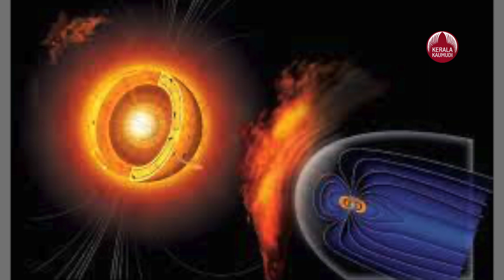ഭീമാകാരനായ സൗരകളങ്കം, ഭൂമിയെ വിഴുങ്ങുമോ? ദിനംപ്രതി വലുപ്പം വയ്ക്കുന്നു | Earth | Sun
ജ്യോതിശാസ്ത്രജ്ഞൻമാരും സൗരനിരീക്ഷകരും ഇപ്പോൾ ശ്രദ്ധ ചെലുത്തുന്നത് ഭൂമിക്ക് അഭിമുഖമായി സൂര്യനിൽ ഉടലെടുത്തിരിക്കുന്ന വമ്പൻ സാരകളങ്കത്തിലാണ്. എആർ 3089 എന്നു പേരിട്ടിരിക്കുന്ന ഈ സൗരകളങ്കം വലിയ രീതിയിൽ കാന്തികശേഷി കൈവരിച്ചിട്ടുണ്ട്. എക്സ് ക്ലാസ് വിഭാഗത്തിൽപെടുന്ന തീവ്രമായ സൗരവാതത്തിനു വഴിവയ്ക്കാൻ ഈ സൗരകളങ്കത്തിനു കരുത്തുണ്ടെന്നാണ് ഇപ്പോൾ വിദഗ്ധർ വിലയിരുത്തുന്നത്.അതിതീവ്രമായ കരുത്തുള്ള സൗരവാതമാണ് എക്സ് ക്ലാസ്. 100 കോടി കണക്കിന് ഹൈഡ്രജൻ ബോംബുകളുടെ സ്‌ഫോടനത്തിനു തത്തുല്യമായ ഊർജം ഇതിനു പുറത്തുവിടാൻ സാധിക്കും.